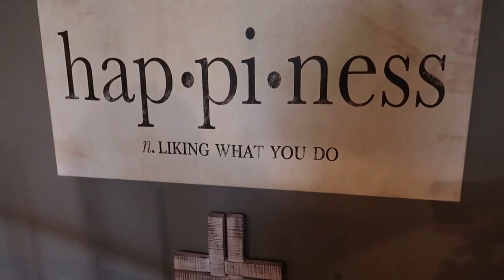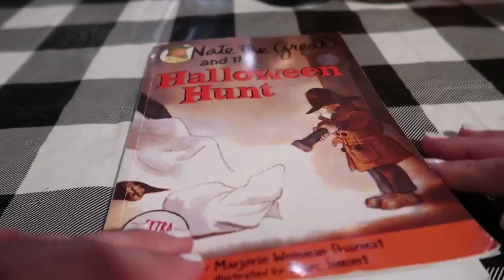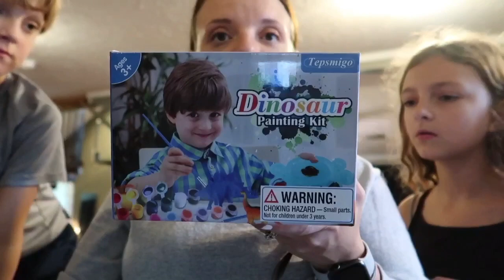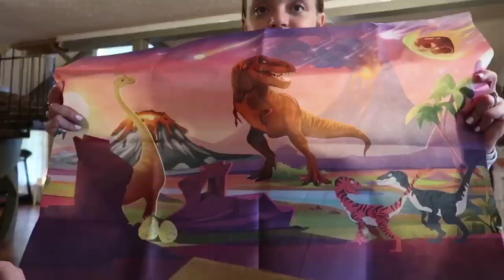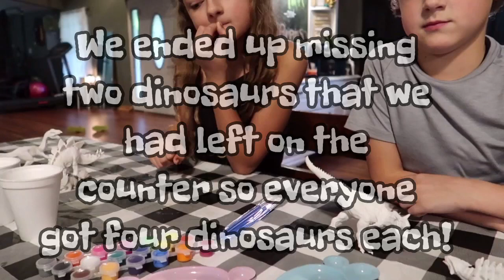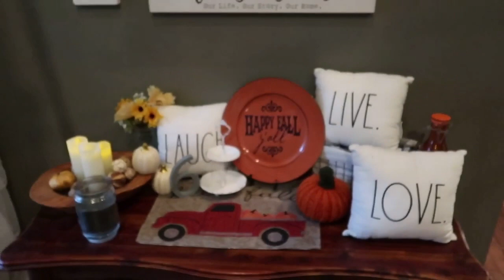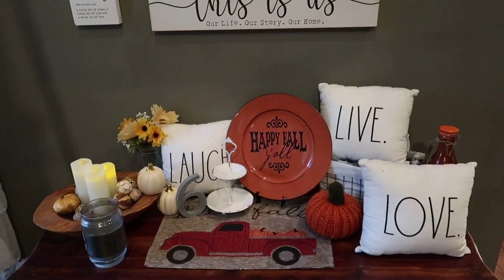Homeschool Vlog | Community Clean Up | Painting Dinosaurs!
Hey Y'all! Today we are taking you along with us on our school day and a few task and activities we are doing. A very nice company reached out and sent us an awesome painting dinosaur kit and it really was so neat! The kids enjoyed it thoroughly and now they are asking for more, similar items.

About us:
We are a southern Kentucky family, party of six, handful of dogs, we welcome the dog hair, because the good they bring into our lives far outweighs the bad..
**Words escape me a lot of times, enjoy the hot mess, mom show. **